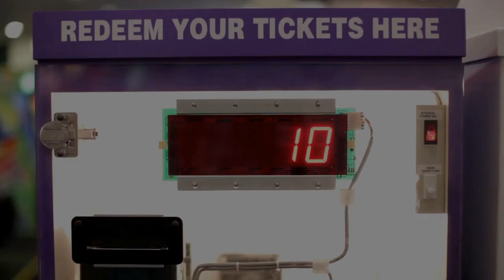Make Money Online with Swagbucks Easy Ways to Earn Cash and Gift Cards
Are you looking for an easy way to make money online? In this video, we'll show you how to use Swagbucks to earn cash and gift cards by completing simple tasks like taking surveys, watching videos, playing games, and shopping online. Swagbucks also has a mobile app that makes it easy to earn points on-the-go. Watch this video to learn more about Swagbucks and start earning money today!